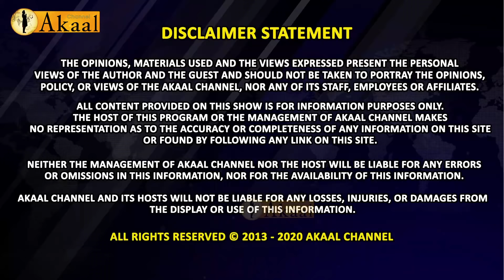ਟਾਸਕ ਫੋਰਸ ਅਤੇ ਸਤਿਕਾਰ ਕਮੇਟੀਆਂ ਦੇ ਤਕਰਾਰ ਦਾ ਦੇਖੋ ਕੀ ਹੈ ਅਸਲ ਕਾਰਨ ! Akaal Channel